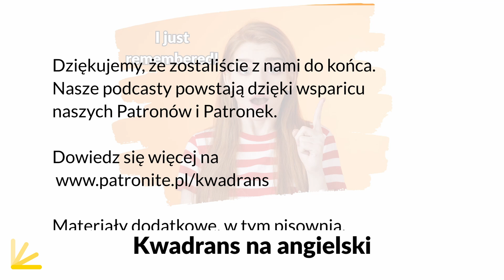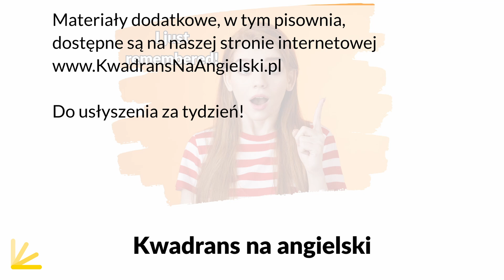Remember czy remind, które to pamiętać? - Lekcja 289| Kwadrans na Angielski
W 289. lekcji KNA dowiesz się prawie wszystkiego o "remember" oraz o "remind". Są one problematyczne, bo często tłumaczymy je jako "pamiętać". Dowiedz się czym się różnią i sprawdź w jakim stopniu przyswoiłeś/aś wiedzę dzięki krótkim testom.
Rozdziały
(0:16) - Intro
(0:55) - Remember
(6:40) - Sprawdzian z "remember"
(7:47) - Remind
(11:25) - Test końcowy
(13:52) - Outro
Jeżeli doceniasz moją pracę nad podcastem, to zostań Patronem KNA dzięki stronie Nie wiesz czym jest Patronite? Posłuchaj specjalnego odcinka
Lekcji możesz słuchać na Spotify albo oglądać na YouTube.
Wszystkie nowe wyrażenia z tej lekcji w formie pisemnej są dostępne na stronie